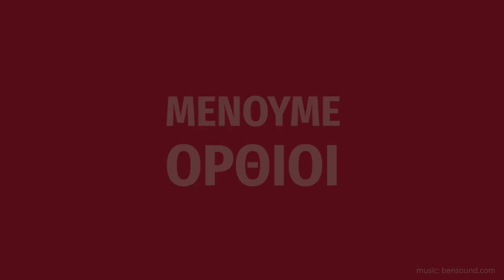Εργατική Πρωτομαγιά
Η  Εργατική Πρωτομαγιά, ημέρα που θυμόμαστε και τιμούμε  τους ηρωικούς αγώνες των εργατών στο Σικάγο του 1886, τούς αγώνες και τις θυσίες των εργαζομένων σε ολόκληρο τον κόσμο, μας βρίσκει αντιμέτωπους με μία πρωτόγνωρη πανδημία, η οποία αναδεικνύει το διαχρονικό μήνυμα του αγώνα  για κοινωνική δικαιοσύνη, δημοκρατία, και εργασιακά δικαιώματα ως πιο επίκαιρο από ποτέ.
Ο κόσμος της εργασίας και όλες οι προοδευτικές δυνάμεις μπορούν και πρέπει να καθορίσουν τις εξελίξεις
Ο ΣΥΡΙΖΑ, μέσα σε αυτές τις ιδιαίτερες συνθήκες, θα τιμήσει την επέτειο της Εργατικής Πρωτομαγιάς με πολύμορφες συμβολικές δράσεις.